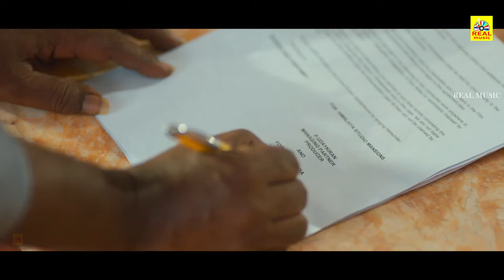BHUVANA VIJIYAM _ Tamil Dubbed Movie _ Super Scenes _ Sunil, Srinivas Reddy, Vennela Kishore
Movie Title: Bhuvana Vijayam
Banners: Himalaya Studio Mansions & Mirth Media
Producers: P.uday Kiran & V.srikanth

Cast:
Sunil
Srinivas Reddy
Vennela Kishore
Viva Harsha
Bigboss Vasanthi
30 years Pruthvi, Dhanraj
Goparaju Ramana, Raj Tirandasu
Jabardast Raghava, Anant
Sonia Chowdary, Snehal Kamat
Shaking Seshu, Sathi pandu
and others

அனைவருக்கும் நன்றி... 🙏